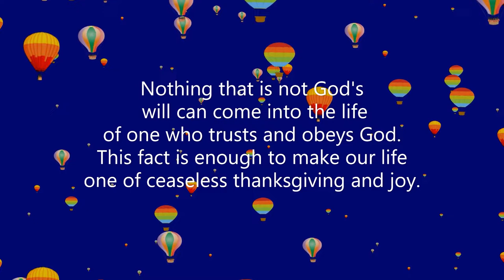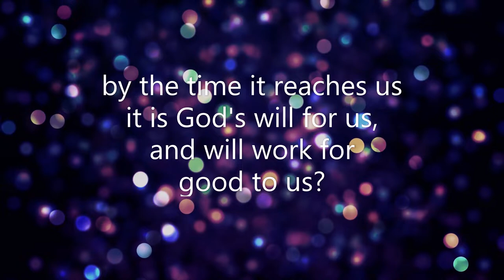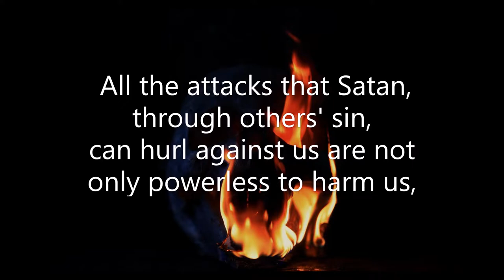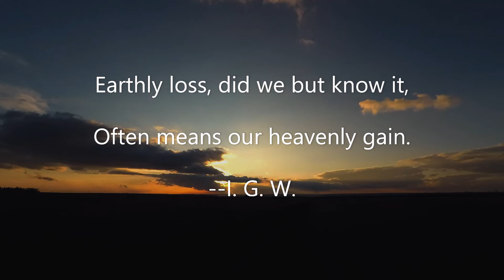Streams in the desert Aug 14 (Video Book) (Mrs. Charles Cowman)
Thou couldst have no power at all against me, except it were given thee from above" (John 19:11).

        Nothing that is not God's will can come into the life of one who trusts and obeys God. This fact is enough to make our life one of ceaseless thanksgiving and joy. For "God's will is the one hopeful, glad, and glorious thing in the world"; and it is working in the omnipotence for us all the time, with nothing to prevent it if we are surrendered and believing.

        One who was passing through deep waters of affliction wrote to a friend: "Is it not a glorious thing to know that, no difference how unjust a thing may be, or how absolutely it may seem to be from Satan, by the time it reaches us it is God's will for us, and will work for good to us? For all things work together for good to us who love God. And even of the betrayal, Christ said, "The cup which my Father gave me, shall I not drink it?" We live charmed lives if we are living in the center of God's will. All the attacks that Satan, through others' sin, can hurl against us are not only powerless to harm us, but are turned into blessings on the way.--H. W. S.

In the center of the circle
Of the Will of God I stand:
There can come no second causes,
All must come from His dear hand.
All is well! for 'tis my Father
Who my life hath planned.
Shall I pass through waves of sorrow?
Then I know it will be best;
Though I cannot tell the reason,
I can trust, and so am blest.
God is Love, and God is faithful,
So in perfect Peace I rest.
With the shade and with the sunshine,
With the joy and with the pain,
Lord, I trust Thee! both are needed,
Each Thy wayward child to train,
Earthly loss, did we but know it,
Often means our heavenly gain.
--I. G. W.